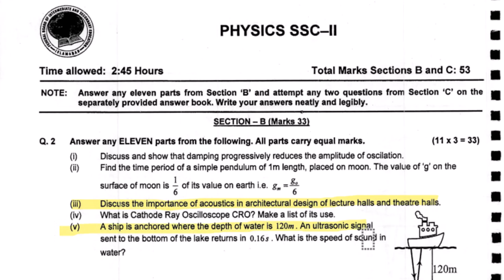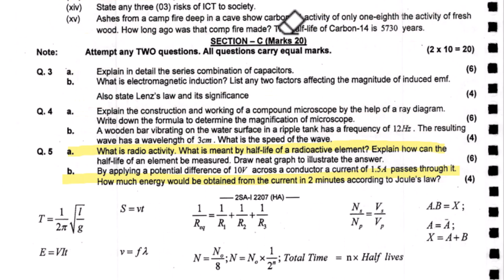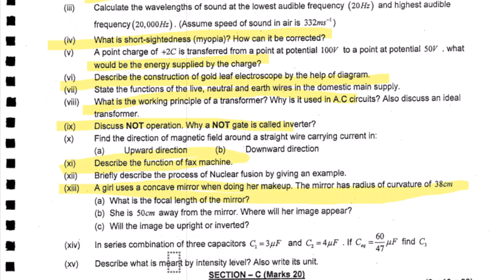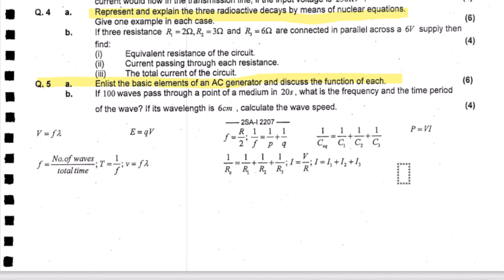Physics 10 SSC-2 SLOs Paper Guess 2023 | Federal Board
Physics 10 SSC-2 SLOs Paper 2023 | Federal Board

Federal Board SSC-II Examination
Physics Model Question Paper

10 class physics MCQs,
10th class physics paper pattern 2023
10th Class physics Important Definitions
10th class physics most important definitions 2023
10 class physics guess paper 2023,
10th class physics guess paper 2023,
10th class physics guess paper 2020,
10th physics guess paper 2023,
10 class physics guess paper 2023,
10th class physics guess,
10th Class physics Important Long Questions 2023 for all Punjab Boards,
10th class physics guess paper 2023,
10th class physics important questions 2023,
10th class physics guess paper 2023 Urdu medium,
10 class physics guess paper 2023,
physics class 10 guess paper 2023,
10th class physics guess paper 2023,

10th class 2023 physics scheme,
10th class math guess paper 2023,
Guess paper physics 10th class 2023
10th class physics guess paper 2023 Urdu medium,
10th class physics guess paper 2023 Urdu medium smart syllabus,
10th pairing scheme 2023,
10th class physics pairing scheme 2023,
10th physics pairing scheme 2023,
10th class pairing scheme 2023,

10th class scheme 2023,
10th class 2023 Punjab board pairing scheme,
10th physics paper scheme,
10th class board scheme 2023,
10th physics board scheme 2023,
10th Punjab board scheme 2023,
10th physics pairing scheme,
pairing scheme 2023,
10th class scheme 2023,
10th class math pairing scheme 2023,
paper pairing 2023 10th physics,
10th scheme 2023,
10th class physics important questions 2023,
10th class physics important short questions,
guess paper 10th class 2023 physics,
10 class physics guess paper 2023,
10th class physics important long questions 2023,
10th class physics paper 2023,